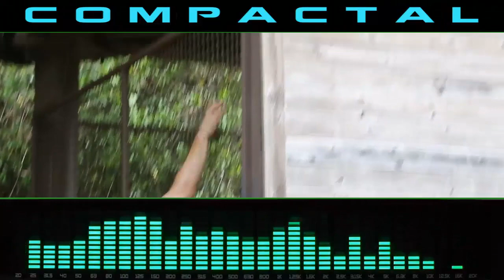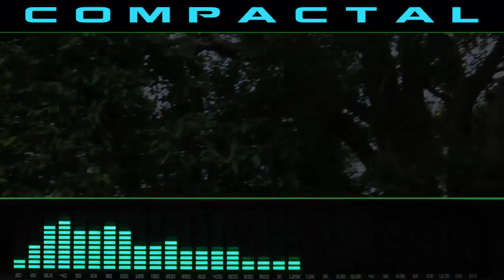Aremix no copyright music gratis musica by compactal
Voce pode reutizar todo o conteúdo deste vídeo, desde que você coloque os devidos creditos em sua descrição:
Prod:  compactal
Musica:  Aremix

) quaisquer problemas com este vídeo / música / imagem, desde links quebrados, reivindicações de direitos autorais / avisos a alguém que usa a música sem dar crédito ou vender a música.